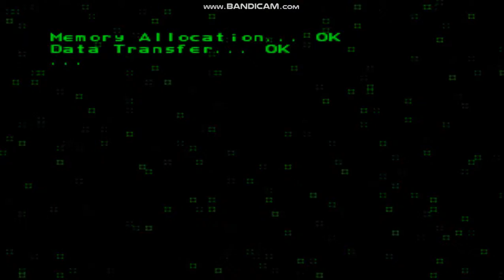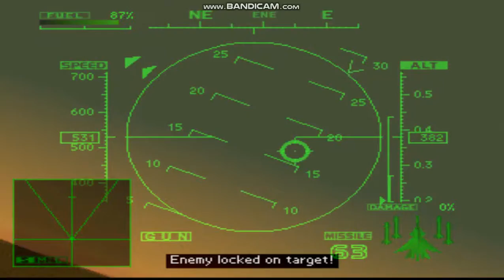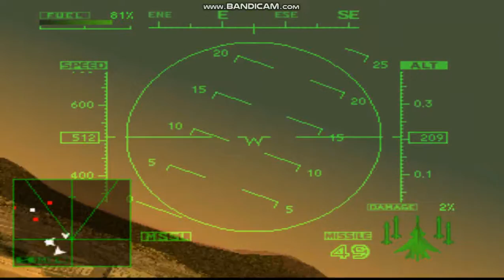Ace Combat 2 - Kingpin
In this mission: Scarface One begins the assault on the enemy's facilities and the enemy's HQ.